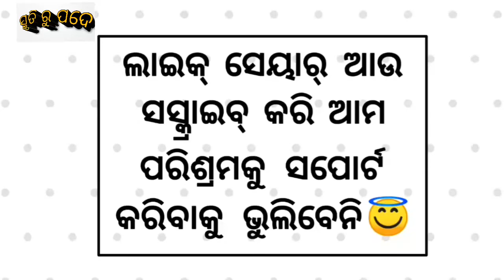Note book movie review in Odia-005..||Smruti Ru Pade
Namaskar darshakbandhu..hope samaste vala re thibe aji ame ama channel re neiasichu apanka pain Note Book movie ra review Odiare ..vabuchu apanku video ti vala lagiba ..channel ku bahut sara pyar debe ..puni dekha haba next video re ..

.Jay Jaggannath.